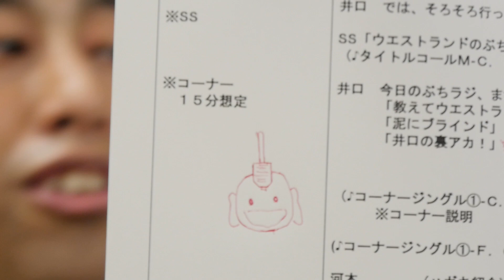他人のスマホ - ウエストランド・井口のぐちラジ！ #325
ウエストランドのぶちラジ！スピンオフ企画。
ぶちラジ！本編では言えないレベルの愚痴をウエストランド・井口が喋り続けます。

［DVD 漫才商店街］